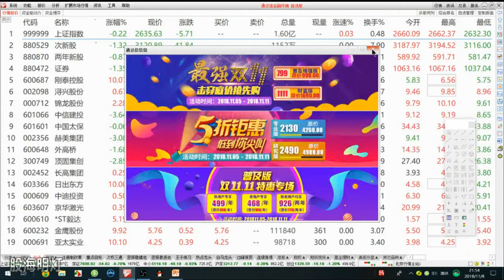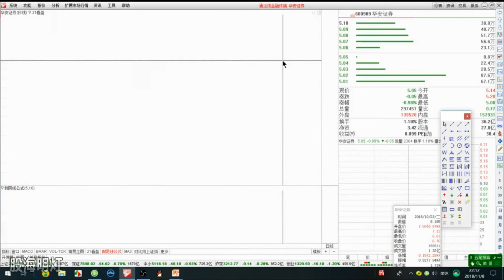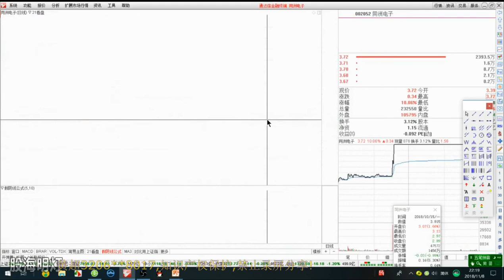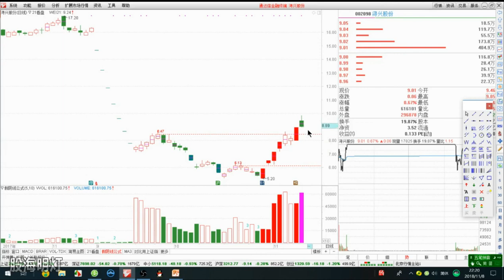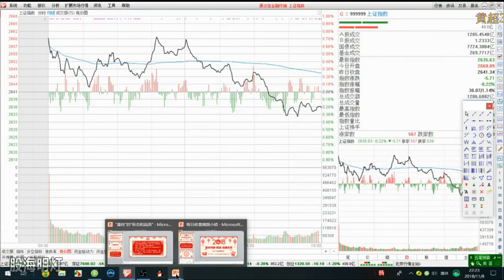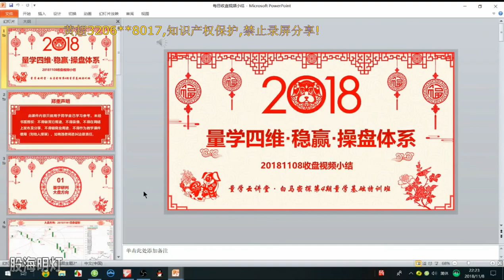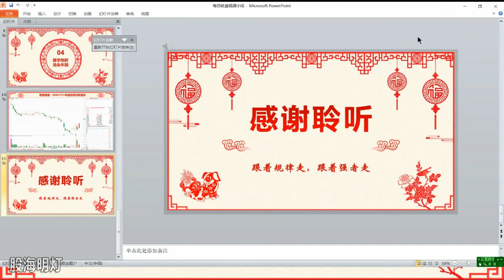量学白马密探第4期之20181108收盘视频小结